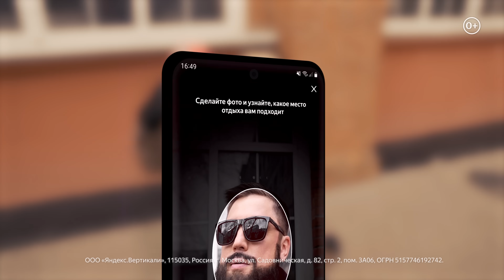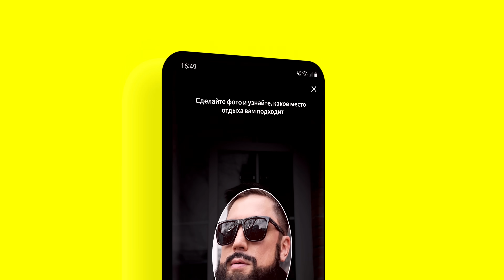Плохие Песни №64 | Андрей Бебуришвили, Анатолий Цой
Реклама. ООО "Яндекс.Вертикали"
Erid: LjN8JzHKY